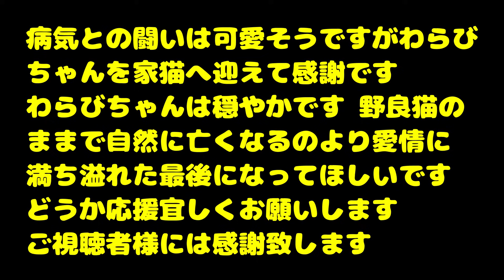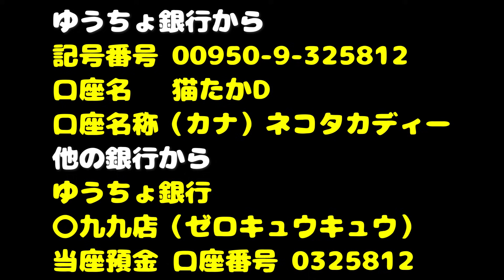【野良猫 保護】ひん死の猫が幸せを掴むまでの記録 ボランティア号泣 安楽死させるの？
２０２３年以後の動画の保護猫たちの医療費やTNRにかかった費用はすべて私、猫たかDが全額負担しております。

PayPayからのご送金は
PayPay ID nekotakad

Canon EOS R5
Canon EOS R8
Canon EOS R7

SONY FX3
SONY ZV-E1
SONY FX30
SONY ZV-E10
SONY α6400

LeicaQ3

Xperia PRO

SONY ショットガンマイクロホン ECM-B10
SONY　ショットガンマイクロホン ECM-G1